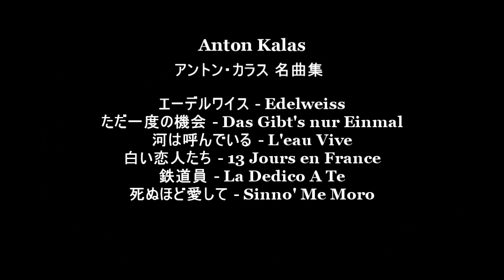LPレコードでアントン・カラス ”白い恋人たち” ”鉄道員” 他 全６曲 - Anton Karas "13 Jours en France" "La Dedico A Te" - VINYL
エーデルワイス - Edelweiss (0:00) ただ一度の機会 - Das Gibt's nur Einmal (2:19)
河は呼んでいる - L'eau Vive (5:00) 白い恋人たち - 13 Jours en France (7:34)
鉄道員 - La Dedico A Te (10:33) 死ぬほど愛して - Sinno' Me Moro (13:23)

アントン・カラス　名曲集 - World Hit Pops - Anton Karas - VINYL
 - KS-610  - 研秀出版株式会社 / 日本ビクター株式会社

Stylus : M44G (SHURE)